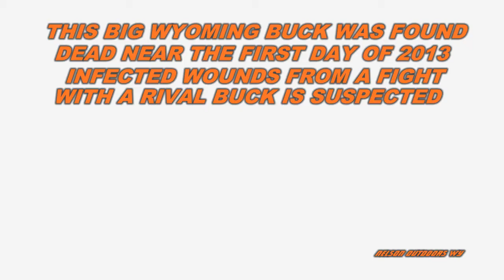BIG BUCK TRIBUTE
BIG MULE DEER BUCK, TRIBUTE TO A WYOMING LEGEND